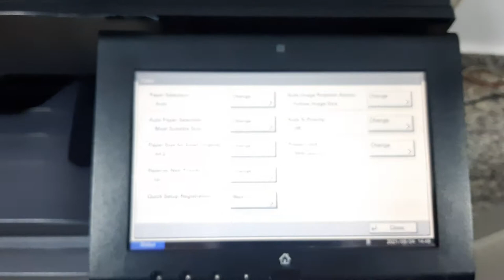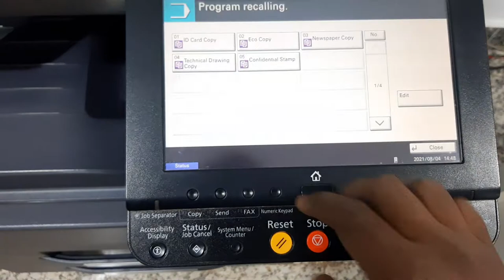Defaul paper selection in Kyocera 3212i